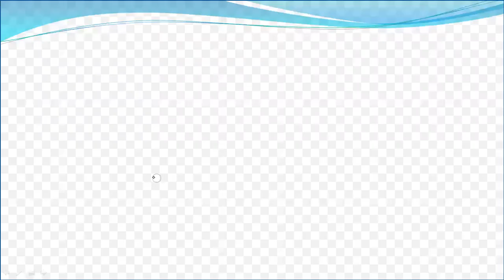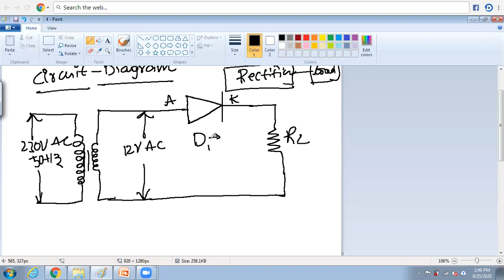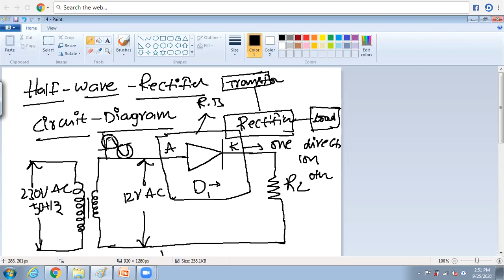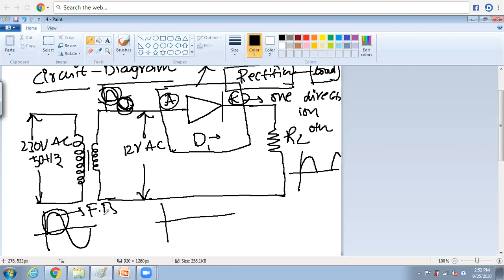Rectifiers Introduction || Half wave Rectifier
Rectifiers and Filters

1. Basic Rectifier Setup
2. Half Wave Rectifier
3. Full Wave Rectifier
4. Bridge Rectifier
5. Derivations of Characteristics of Rectifiers
6. Rectifier Circuits-Operation
7. Input and Output Waveforms of Rectifier
8. Filters
9. Inductor Filter
10. Capacitor Filter
11. Comparison of Various Filter Circuits in Terms of Ripple Factors